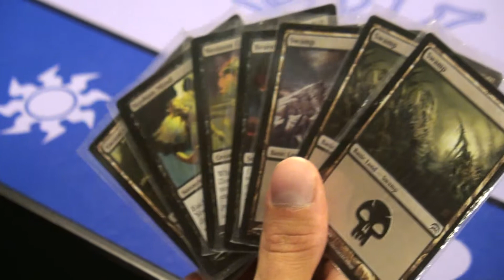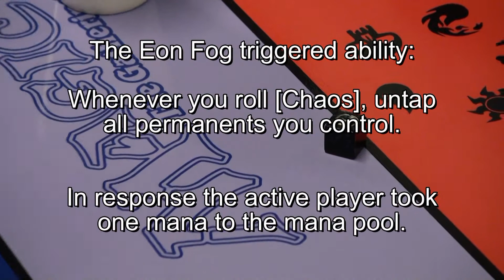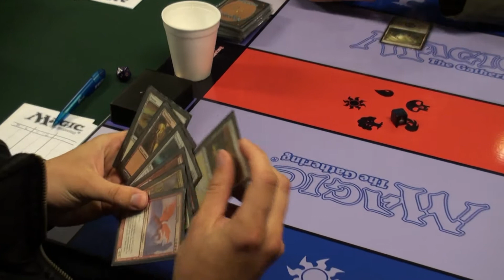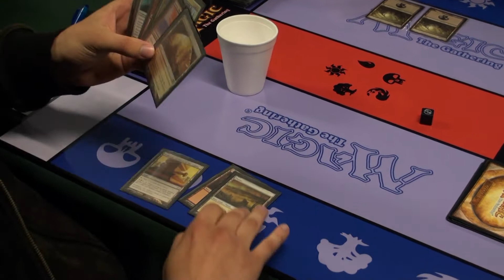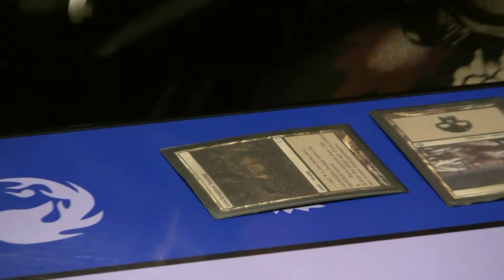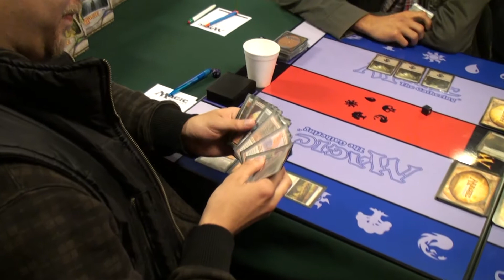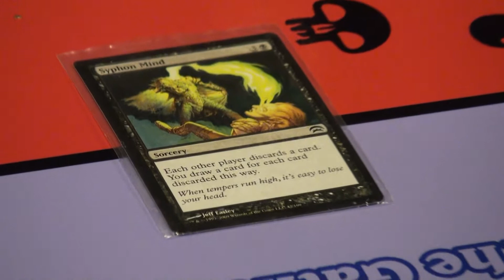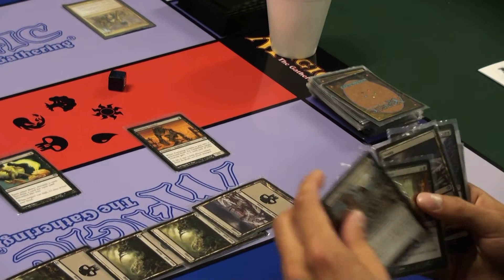Planechase - Release Event - Final - Part 1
Planar Magic - Planechase Release Event Final (Top 4 - Multiplayer - Free For All - 04 September 2009 - Lodz-Poland). This video contains (in three parts) full recording of the match for the first place in the tournament.